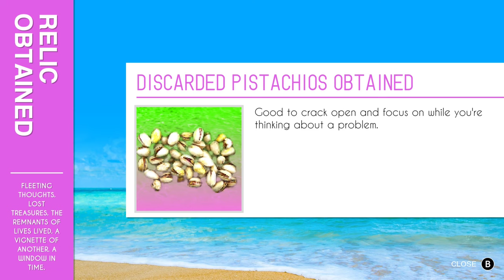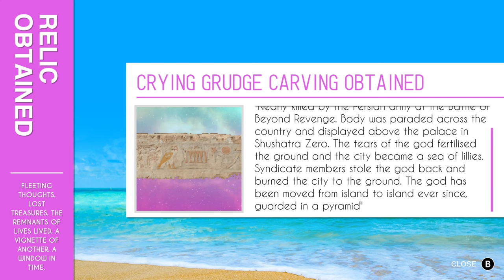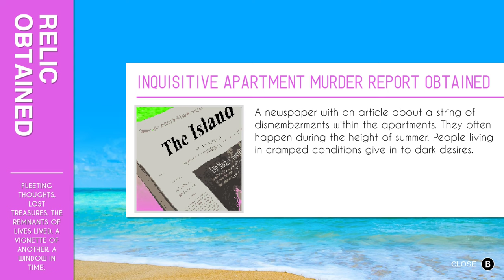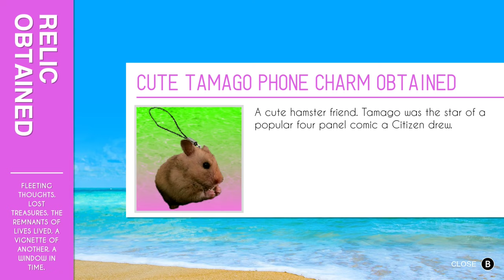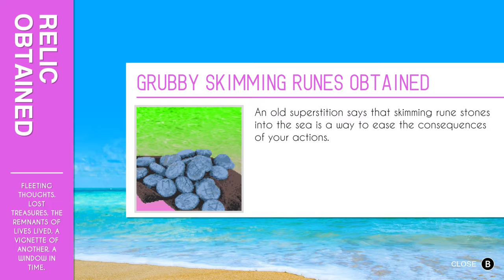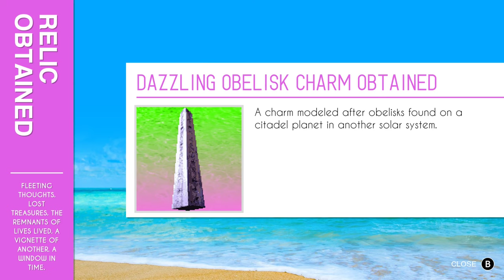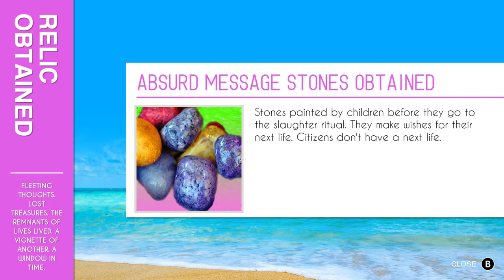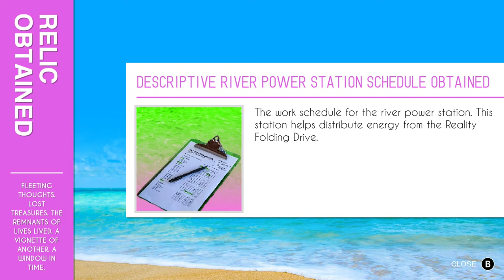Paradise Killer (Ep.17) Full Time Ghost-Assistance Technician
I swear I'm going to talk to Crimson Acid soon, honest, I really am - Please Click 'Show More' Below -